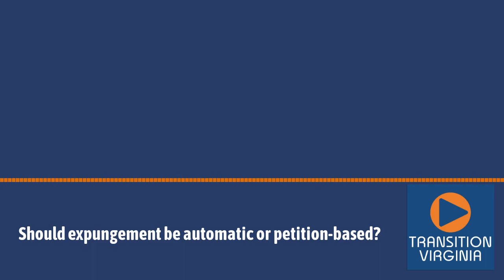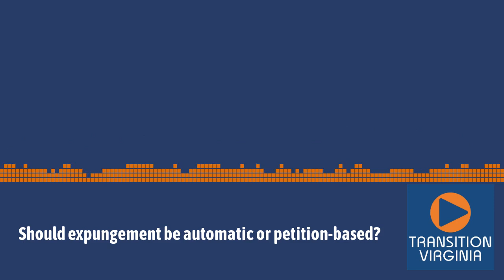Should Expungement Be Automatic or Petition-Based?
Should expungements be automatic or petition-based? What are the relative advantages of the House and Senate versions? We also wargame the conference committee process to determine which provisions of each bill might be included in the final versions.

Guests: Andy Elders of Justice Forward VA, and Cynthia Nwarache with OAR of Richmond, both advocates for expungement reform.